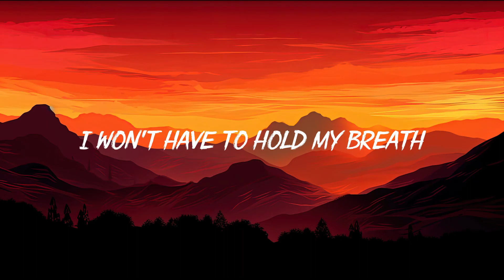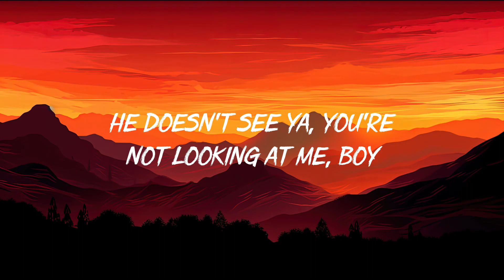PinkPantheress & Ice Spice - Boy’s a liar Pt. 2 (Lyrics)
🎤 Lyrics: PinkPantheress & Ice Spice - Boy’s a liar Pt. 2